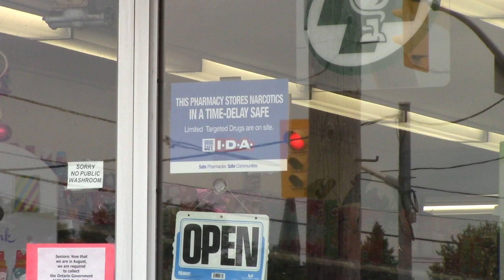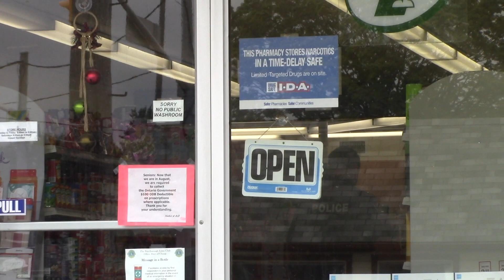Peterborough Police Respond To Pharmacy Robbery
Peterborough Police responded to Mather and Bell's IDA on Park St South today around noon after reports of an armed robbery. Witnesses on scene say the suspect was demanding narcotics! But did not get any and that an elderly male attempted to stop the suspect as he was leaving the store. No  other details at this time, but I will update the story when they become available.